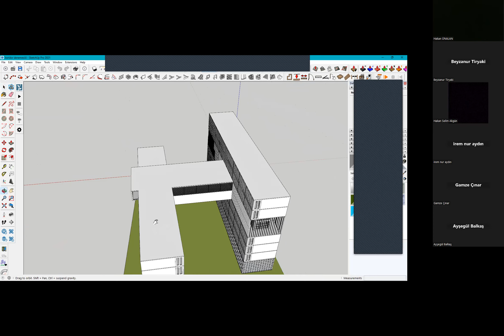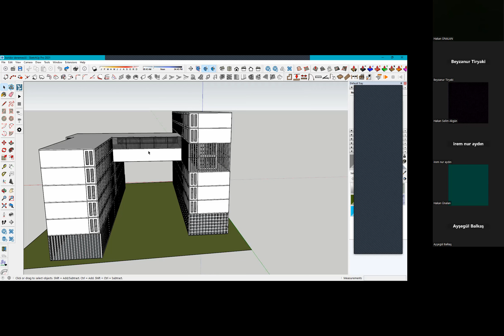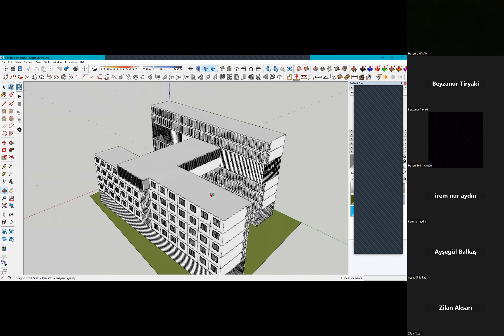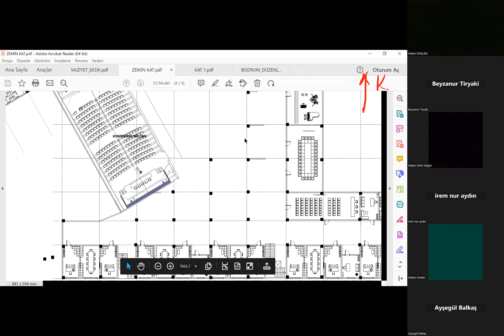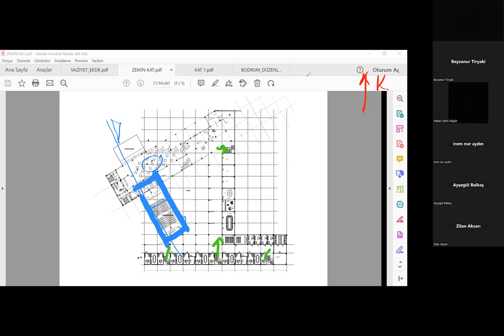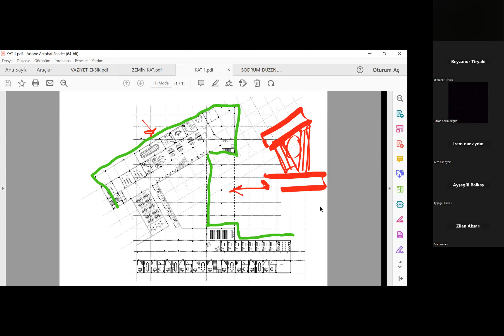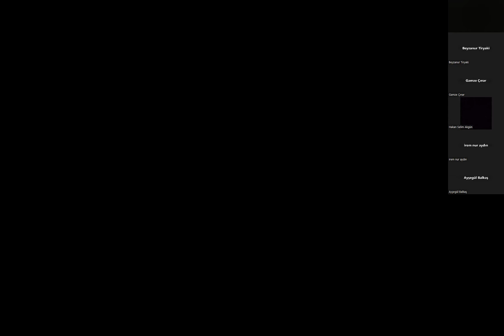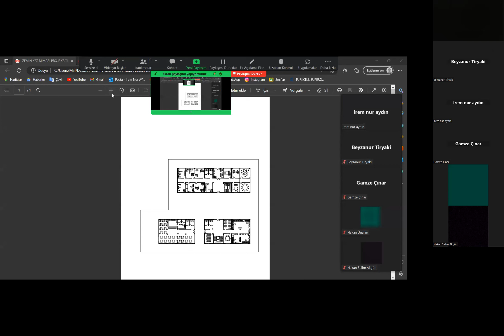MP III 2022 12 13 1 HAKAN ÜNALAN TELAFİ